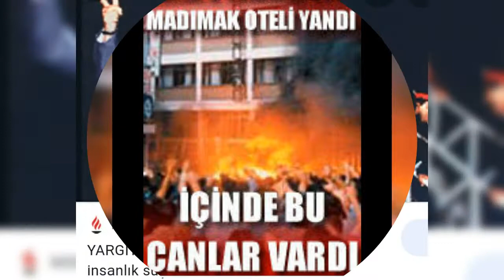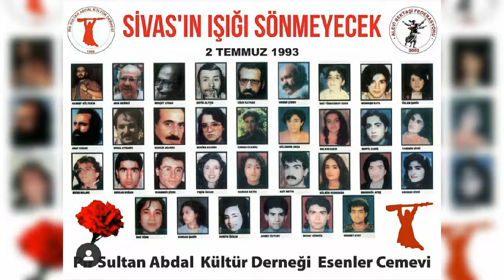Yandık sivasda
Selda bağlana teşekkürler